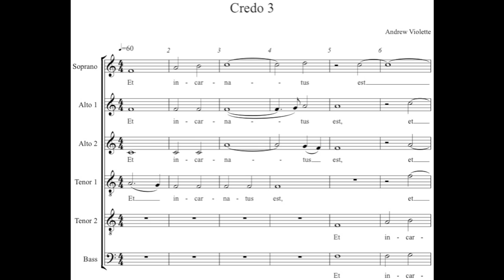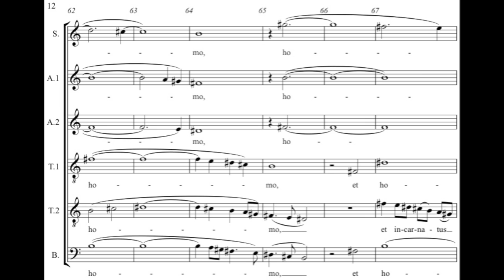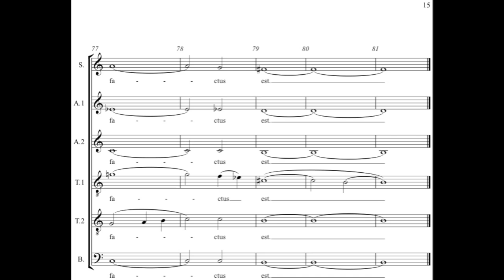Andrew Violette---Credo 3 from Mass (2012)